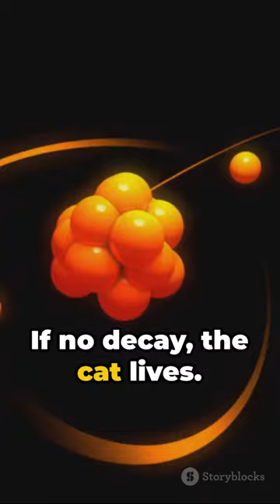Schrodinger's Cat and the Paradox of Superposition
In this video you will learn about Schrodinger's Cat!